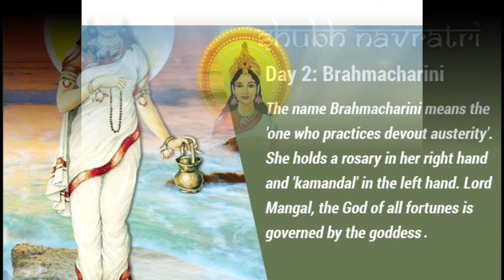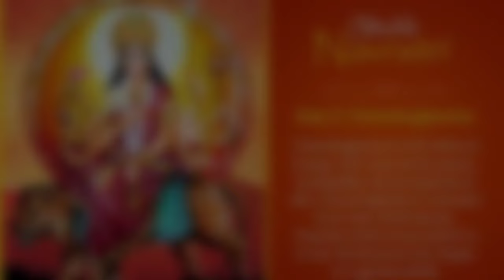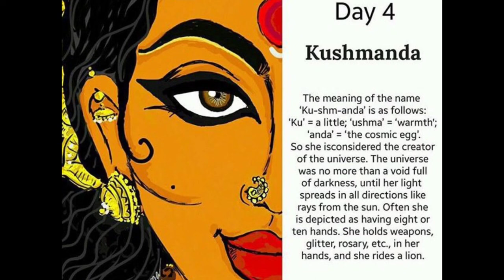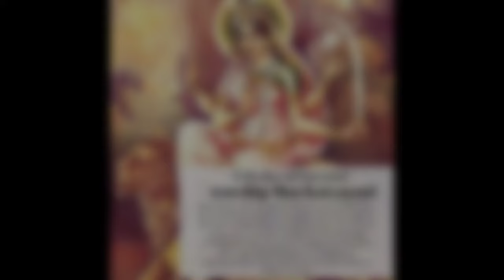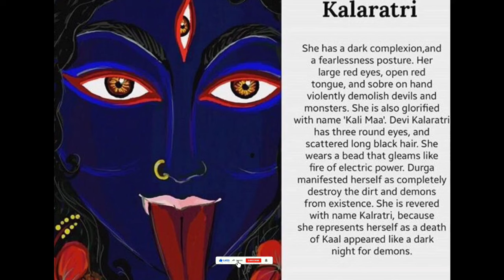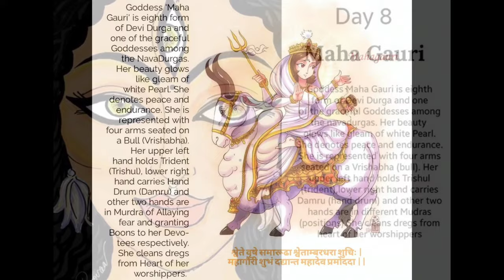Story Behind The Nine Avatars Of Goddess Durga @HauntingNight